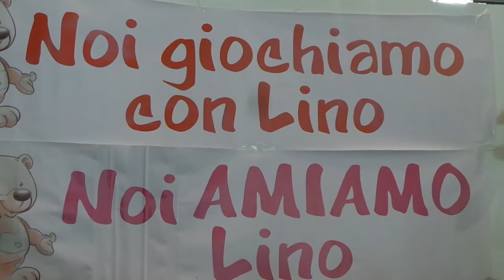XXI CONGRESSO SIEDP: intervista a Gianni Lamenza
Intervista al Presidente di AGD ITALIA -Ing. Gianni Lamenza - in occasione del XX Congresso SIEDP a Padova